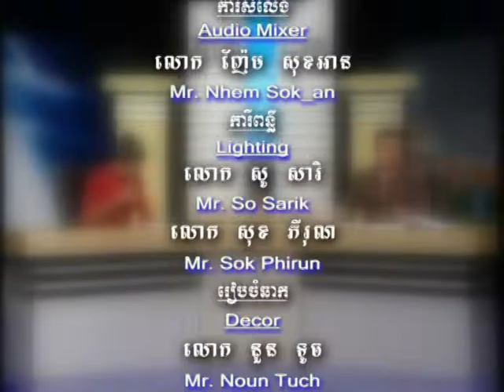Bayon TV Law Episode 37 2